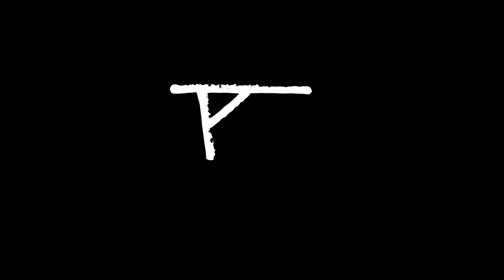BLACK HOLE – Trilogy And Triathlon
NY Times Critic's Pick:

"The whole hourlong work…is curiously stylish and sincere, glossily cold and tender. Always visually stunning, it’s never dull."

--Brian Seibert, The New York Times

ABOUT

BLACK HOLE is a kaleidoscopic performance art experience using movement, original sound, light projection, and visual art.

BLACK HOLE researches and shares an odyssey where three Black performers create a trinity of vigor, afrofuturism, and embrace. It is the third multidisciplinary live art work in Shamel Pitt’s “Black Series”.

BLACK HOLE is a live performance initially created for a Black Box Stage, and has been presented also as a site specific outdoor performance, MiniDoc, photography series, and 360 Video Art (work in progress).

BLACK HOLE’s creation had the afrofuturism movement as its biggest inspiration. The project marks the initial meeting between choreographer Shamel Pitts and the artists of TRIBE.

(Video Teaser by The Adeboye Brothers)

ARTISTIC TEAM
Concept Direction & Choreographer: Shamel Pitts

Performers: Shamel Pitts, Tushrik Fredericks & Marcella Lewis

Video Lighting Designer: Lucca Del Carlo

Musician & Composer: Sivan Jacobovitz

Artistic Production Manager: Rus Snelling

Black Tarp Designer: Naomi Maaravi

Costume Designer: Mirelle Martins

Photographer & Cinematographer: Itai Zwecker & The Adeboye Brothers

Spoken Word Text: Shamel Pitts

Creative Director: Mirelle Martins

Artistic Administrator: Ashley Pierre-Louis

Development Consultant: LGCapital for Culture

Press Agent: Kamila Slawinski

BLACK HOLE was developed with the kind support of Trust for Mutual Understanding (TMU), American Dance Abroad, gloATL, PearlArts Studios, CrossAward (Italy), Dock 11 / Eden (Germany), Derida Dance Center (Bulgaria), Foundation for Contemporary Arts Emergency Grant, Artis, New York Live Arts, and 92nd Street Y Harkness Dance Center. This engagement is also supported in part by Mid Atlantic Arts through USArtists International, a program in partnership with the National Endowment for the Arts, the Andrew W. Mellon Foundation, and the Trust for Mutual Understanding.

"The dancers embark on an hour-long, uninterrupted journey in movement in which their tenacity and grace are emphasized by cinematic video projections and stark, monochromatic lights. (The Dance Enthusiast)